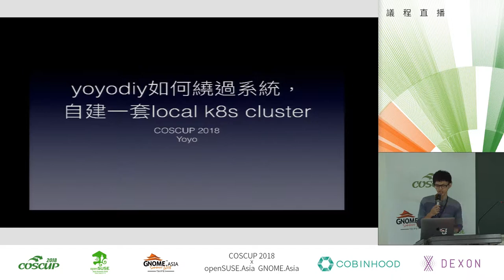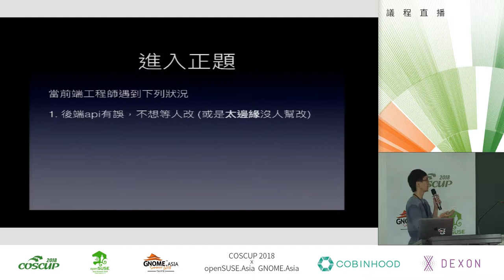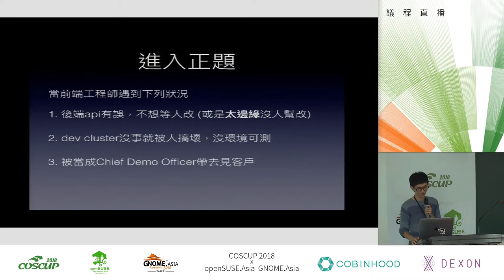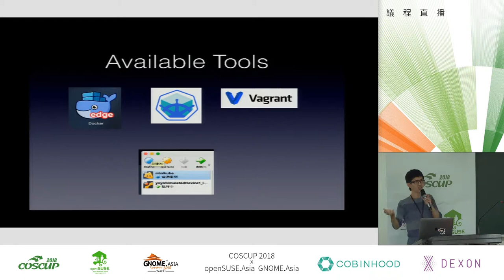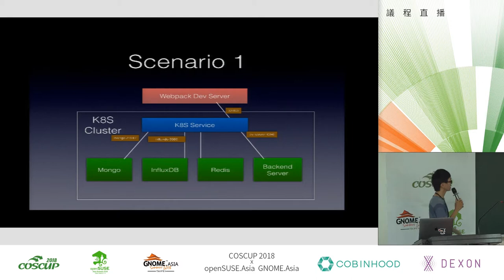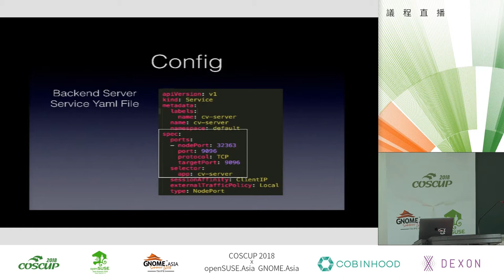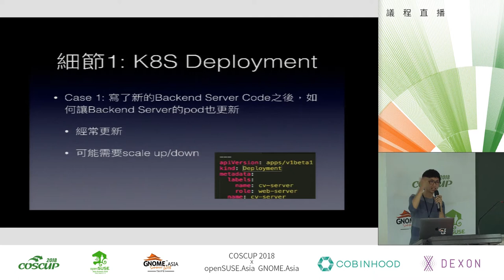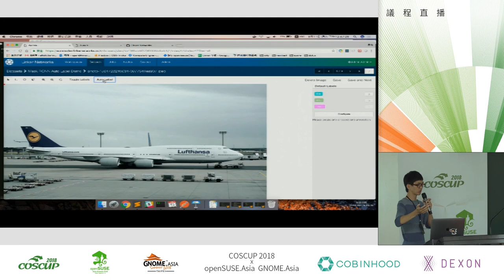[COSCUP 2018] IB401 Day1 yoyodiy如何繞過系統，自建一套local k8s cluster